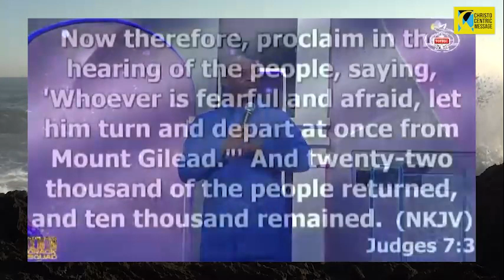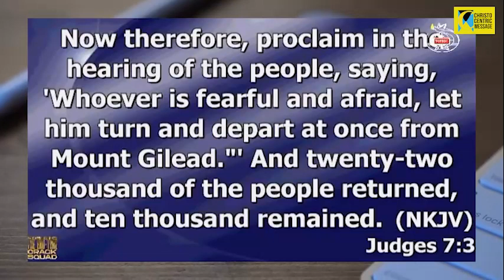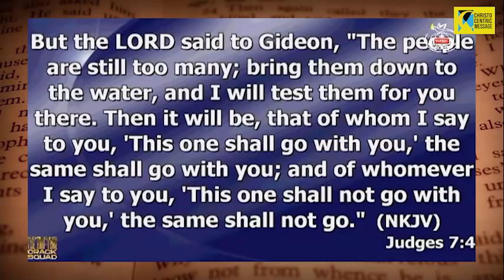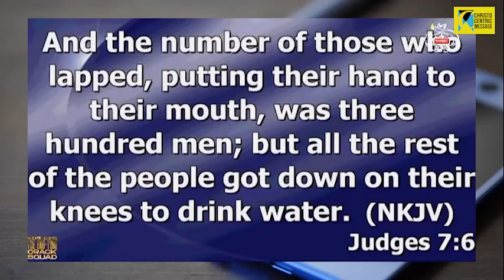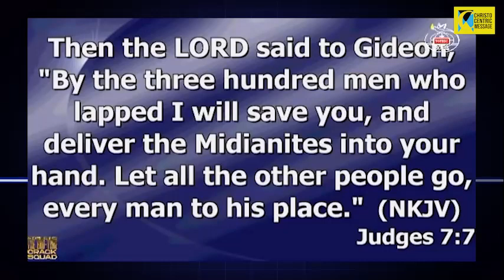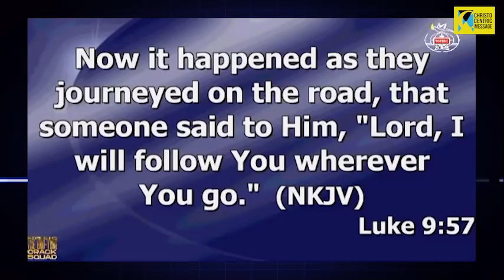[Listen To This Daily] Special Global Healing Service 2021 with Apostle Joshua Selman LIVE